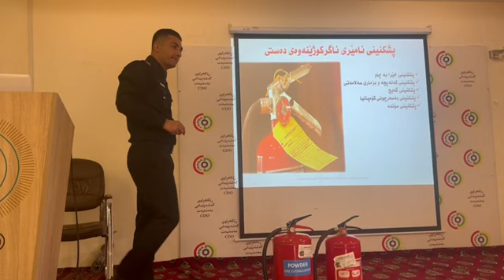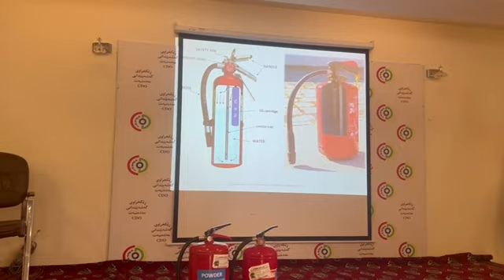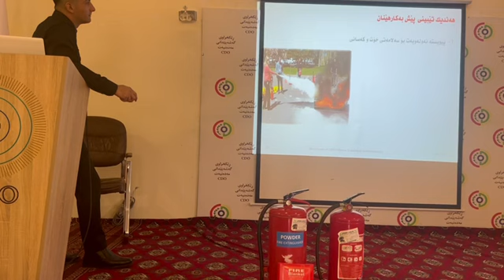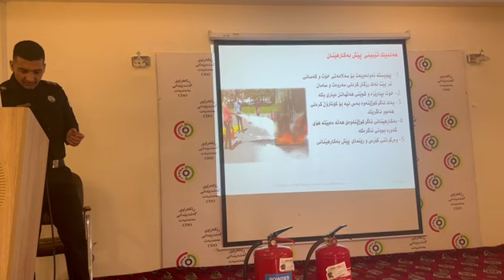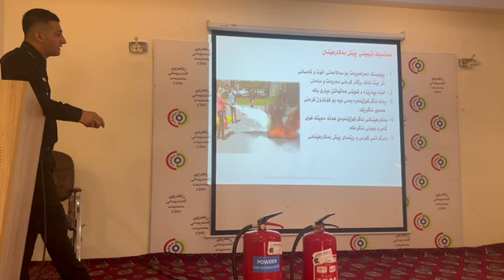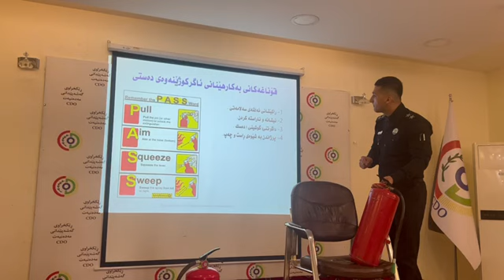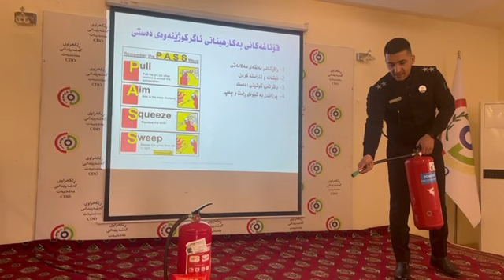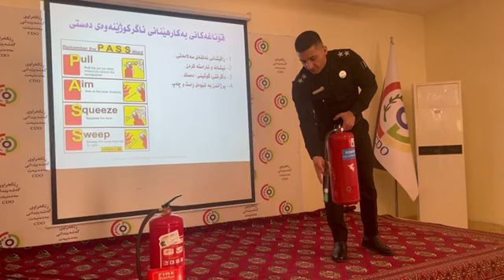خولی سەرەتایی هۆکارەکانی ئاگرکەوتنەوە وشێوازەکانی خۆپاراستن (بەشی ٤ لە ٩ بەش)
دایەنگەکەمان (دایەنگەی گەشەی تایبەت) هەستا بە ڕێکخستنی خولێکی سەرەتایی بۆ کارمەندانی دایەنگەکانی شاری سلێمانی لەسەر
 (هۆکارەکانی ئاگرکەوتنەوە وشێوازەکانی خۆپاراستن)

ڕاهێنەر: مولازمی یەکی پۆلیس (ئاکار جوامێر)